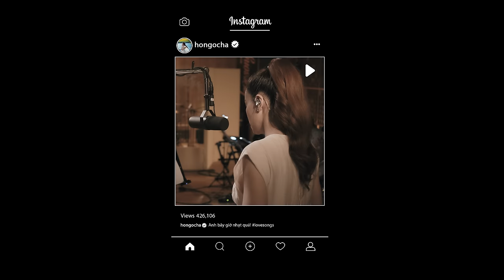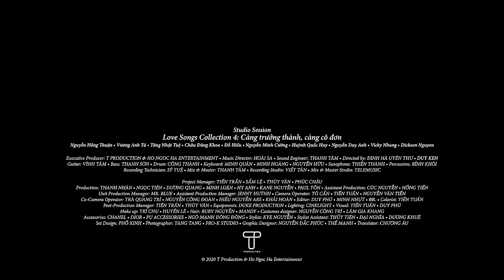Anh Bây Giờ Nhạt Quá | Hồ Ngọc Hà x Dickson Nguyễn | Love Songs Studio Session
Nghe Album Love Songs Collection 4

Executive Producer: T PRODUCTION & HO NGOC HA ENTERTAINMENT
Composer: DICKSON NGUYỄN
Music Director: HOÀI SA
Sound Engineer: THANH TÂM
Directed by: ĐINH HÀ UYÊN THƯ - DUY KEN
Guitar: VĨNH TÂM
Bass: THANH SƠN
Drum: CÔNG THÀNH
Keyboard: MINH QUÂN - MINH HOÀNG - NGUYỄN HỮU
Saxophone: THIÊN THÀNH
Percussion: BỈNH KHÔI
Recording Technician: SỸ TUỆ
Mix & Master: THANH TÂM
Recording Studio: VIẾT TÂN STUDIO
Mix & Master Studio: TELEMUSIC
Project Manager: TIẾN TRẦN - SẨM LỆ - THÙY VÂN - PHÚC CHÂU
Production: DUY PHÚ - TIẾN TUẤN - THANH NHÀN - MINH LUẬN - NGỌC TIÊN - THẾ MẠNH - HY ANH - DƯƠNG QUANG - KANE NGUYỄN - PAUL TÔN
Assistant Production: CÚC NGUYỄN - HỒNG TIẾN
Unit Production Manager: MR. BLUE
Assistant Production Manager: JENNY HUỲNH
Camera Operator: TÔ CẨN - TIẾN TUẤN - NGUYỄN VĂN TIẾN
Co-Camera Operator: TRÀ QUANG TRÍ - NGUYỄN CÔNG ĐOÀN - HIẾU NGUYỄN ARS - KHẢI HOÀN
Flycam: KHA FLYCAM
Editor: DUY PHÚ - MINH NHỰT - BR.
Colorist: TIẾN TUẤN
Post-Production Manager: TIẾN TRẦN - THÙY VÂN
Equipments: DUKE PRODUCTION
Lighting: CINELIGHT
Visual: TIẾN TUẤN - DUY PHÚ
Make up: TRÍ CHU - HUYỀN LÊ
Hair: RUBY NGUYỄN - MANDY
Costumes Designer: NGUYỄN CÔNG TRÍ - LÂM GIA KHANG
Accessories: CHANEL - DIOR - PU ACCESSORIES - NGÔ MẠNH ĐÔNG ĐÔNG
Stylist: KYE NGUYỄN
Stylist Assistant: THỦY TIÊN - ĐẠI NGHĨA - DƯƠNG KHUÊ
Set Design: PHỐ XINH
Photographer: TANG TANG - PRO-K STUDIO
Graphic Designer: NGUYỄN ĐẮC PHÚC - THẾ MẠNH
Translator: CHƯƠNG ÂU

              ANH BÂY GIỜ NHẠT QUÁ LYRICS

❝ [Verse 1]
      Vì sao anh, muốn ra đi?
      Giấc mơ cùng nhau, bây giờ lại thế sao?
      Vì sao anh, không buồn bã?
      Khi thấy em đớn đau, than khóc đến khờ dại

      Và em cứ thế, trói buộc con tim anh
      Và anh cứ thế, muốn tình yêu qua nhanh
      Anh gạt đi những mộng mơ
      Đến với thế giới, của ánh đèn, đầy lừa dối

   [Chorus]
      Biết nợ duyên ngày xưa, còn thương, anh còn ngóng chờ
      Biết những ngọt ngào từ đâu, vì đâu chẳng còn sắc màu
      Anh bây giờ nhạt quá, anh đâu thấu những cảm giác em tận sâu

      Những hẹn ước cùng nhau, dừng chân nơi miền đất lành
      Ấm áp chuyện trò say sưa, bên nhau trong từng nốt nhạc
      Sao bây giờ xa quá, muốn níu lấy, dẫu trái tim anh nhạt nhòa

   [Verse 2]
      Một mình em, mắt lệ nhòe
      Phía con đường kia, sao là hình bóng anh?
      Một mình em, đêm buồn bã
      Chẳng thể như hôm qua, ai bước đi vội vàng?